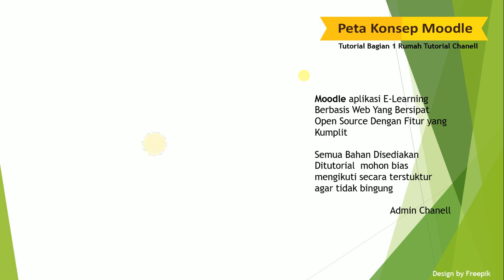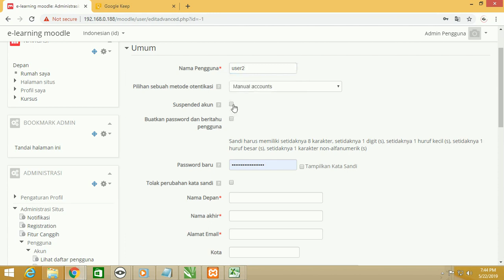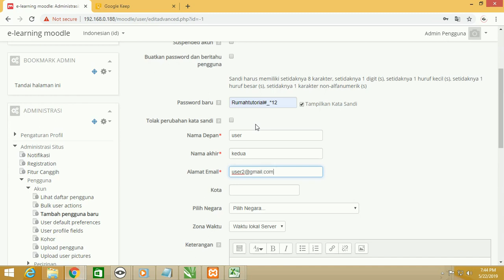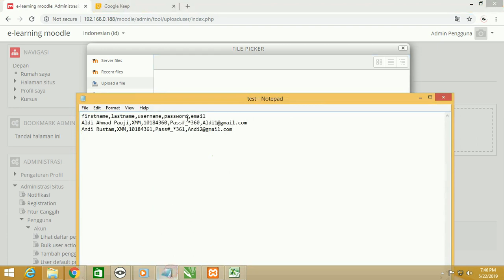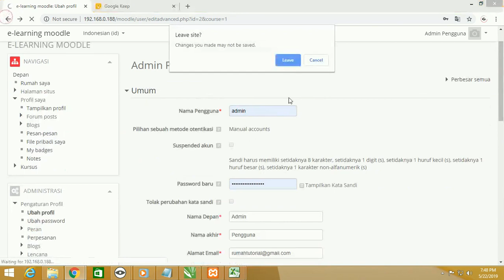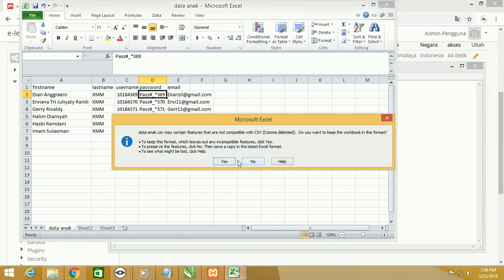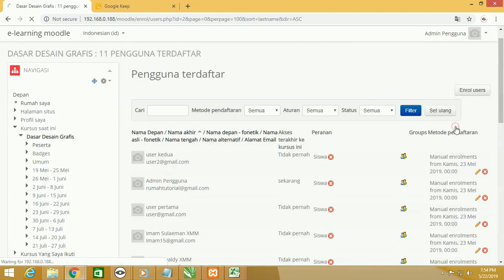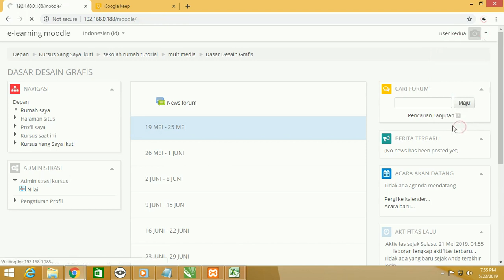Tutorial Moodle Bahasa Indonesia Untuk Pemula Free Download #006 Upload Cepat User Manual Dan Masal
Anda program menarik untuk server Moodle Siap Pakai Tanpa Repot Instalasi Dan Optimasi
dengan VPS khusus Moodle ini, kamu tinggal pilih kebutuhan jumlah peserta yang akan mengikuti dan install Moodle di VPS dalam sekali proses.

Anda Tak perlu pengetahuan teknis untuk melakukan konfigurasi Moodle, agar dapat berjalan optimal selama pembelajaran dan ujian

Akses langsung untuk kemajuan teknologi dalam pembelajaran sekolah anda di link berikut

ini ada solusi Moodle terbaik sebagai pilihan anda dari dari JagoanHosting.com. yaitu  VPS Moodle Indonesia dari Jagoan Hosting Makin Mudah Kelola Pembelajaran dan Ujian Daring.

Sekolah anda akan lebih handal dalam belajar daring dengan server teroptimasi moodle secara khusus Tutorial Moodle Bahasa Indonesia Untuk Pemula Free Download Aplikasi

kali ini rumah tutorial akan membahas tutorial moodle untuk membangun e-learning atau

pembelajaran digital yang mana akan di pelajari mulai dari instalasi setting akan akademik import pengguna moodle hingga penilainan moodle ..

MOODLE (singkatan dari Modular Object-Oriented Dynamic Learning Environment) adalah paket perangkat lunak yang diproduksi untuk kegiatan belajar berbasis internet dan situs web yang menggunakan prinsip social constructionist pedagogy. MOODLE merupakan salah satu aplikasi dari konsep dan mekanisme belajar mengajar yang memanfaatkan teknologi informasi, yang dikenal dengan konsep pembelajaran elektronik atau e-learning. Moodle dapat digunakan secara bebas sebagai produk sumber terbuka (open source) di bawah lisensi GNU. Moodle dapat diinstal di komputer dan sistem operasi apapun yang bisa menjalankan PHP dan mendukung database SQL.

Pada vidio kali ini akan membahas cara upload cepat menggunakan notepad dan excel agar lebih cepat

 untuk link aplikasi silahkan download dibawah